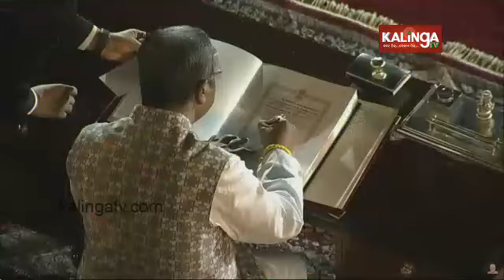BJP leader Dharmendra Pradesh sworn in as Union Minister in Modi 3.0 cabinet || Kalinga TV